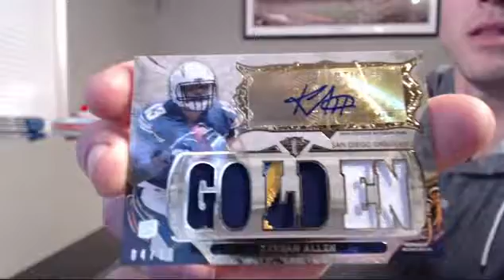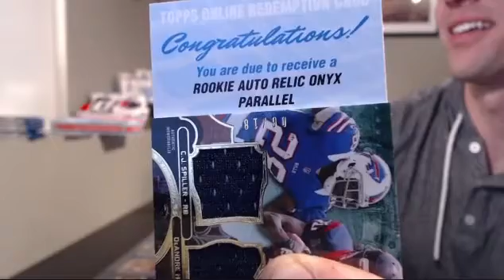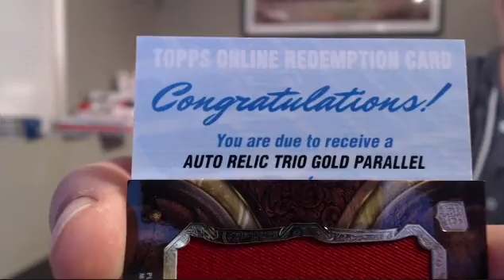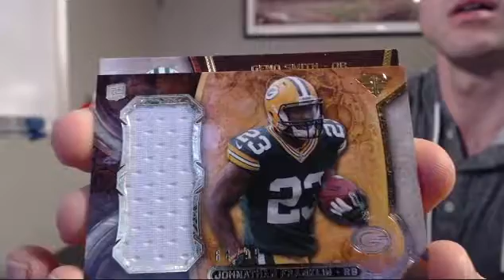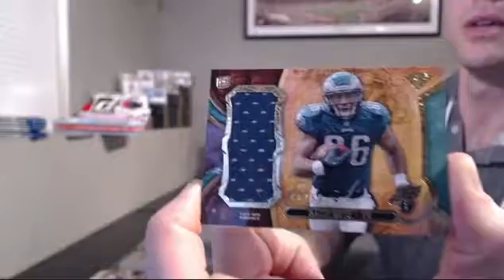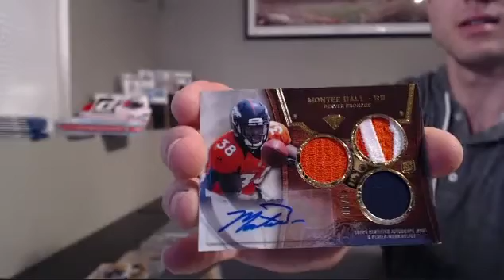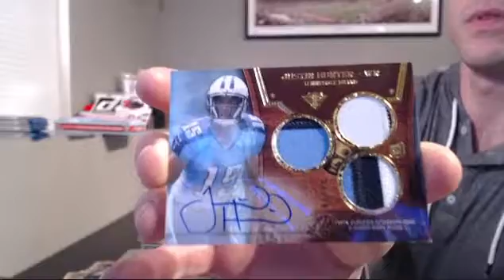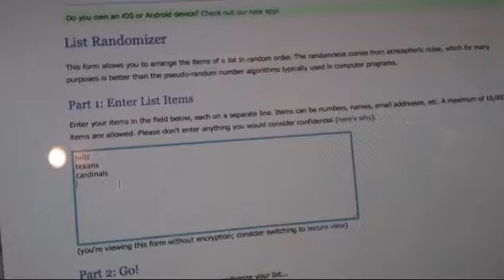2013 Topps Triple Threads FB 9 Box Case Break #4 Random Teams